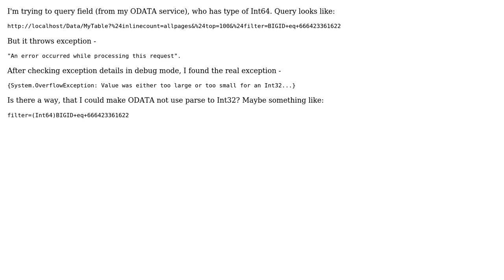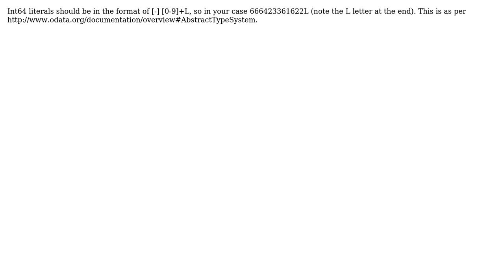ODATA - query field with type Int64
With thanks & praise to God, and with thanks to the many people who have made this project possible! | Content (except music & images) licensed under CC BY-SA | Music | Images & others | With thanks to user Vitek Karas MSFT user andree and the Stack Exchange Network Trademarks are property of their respective owners. You are responsible for your own actions.